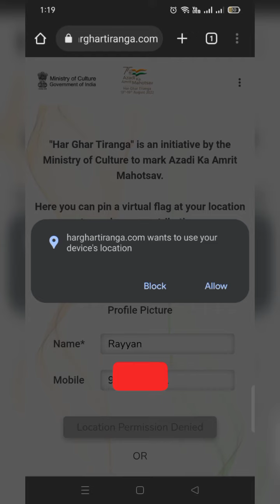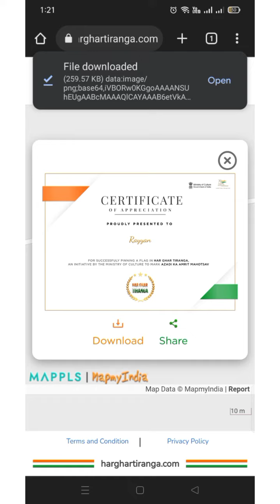ഓൺലൈനിൽ ദേശീയപതാക ഉയർത്താം. സർട്ടിഫിക്കറ്റ് കരസ്ഥമാക്കാം